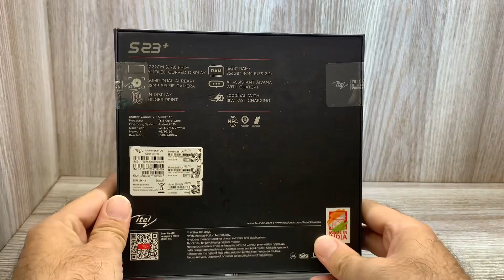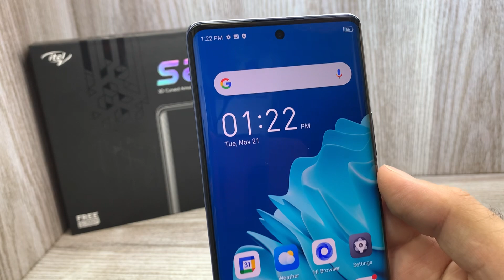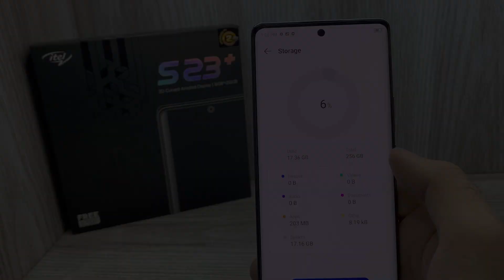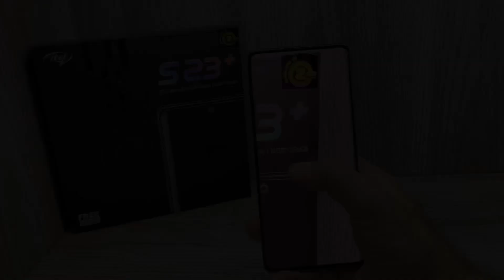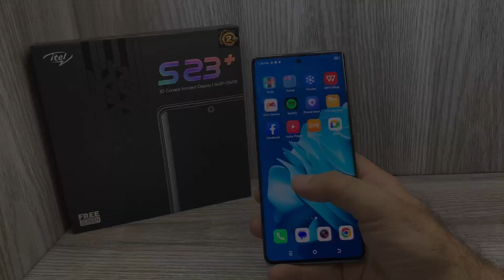itel S23+ Unboxing White Colour - The Only Smartphone with Curved Super AMOLED under 15K